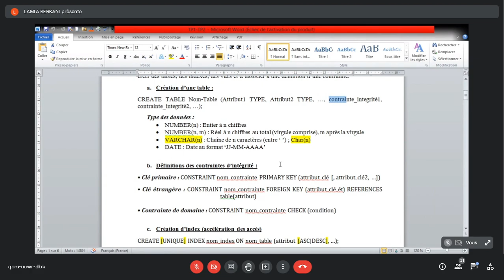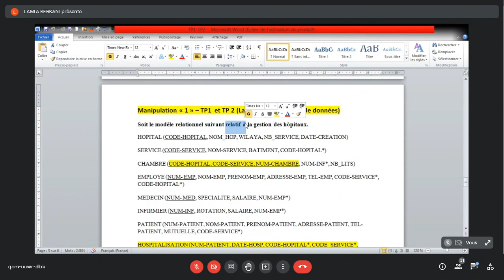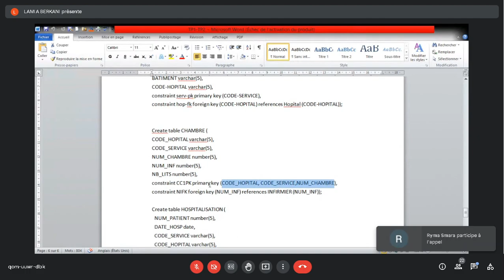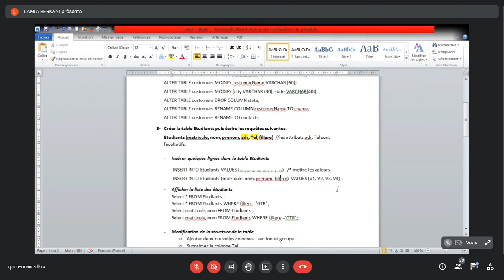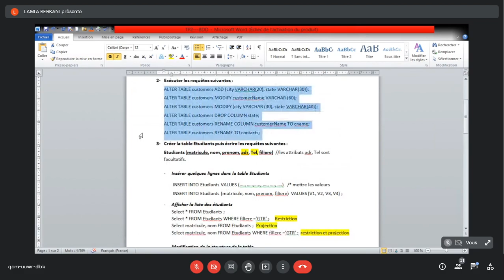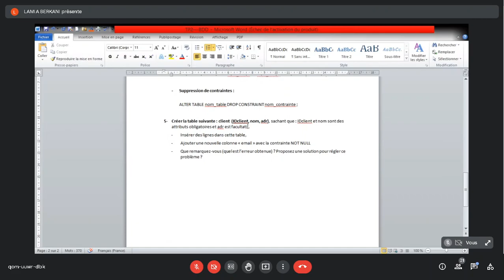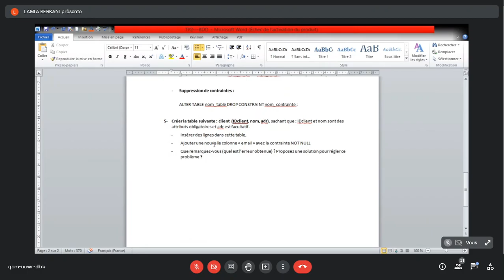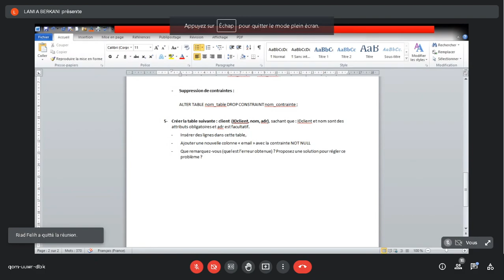L3 GTR | BDD | TP2